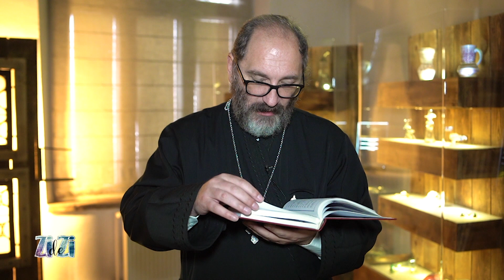Zi de zi, cu părintele Constantin Necula - ediţia din 16 februarie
Unul dintre cei mai iubiți preoți ai momentului ne propune un moment de meditație în fiecare zi, de la ora 17:55, TVR1.